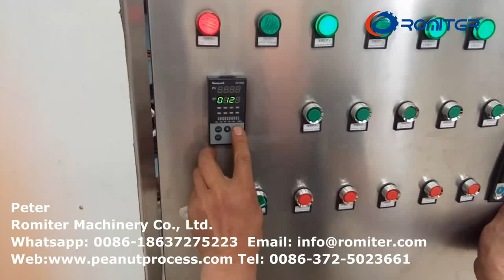آلة تحميص الفول السوداني الأوتوماتيكية الكاملة للعمل المستمر